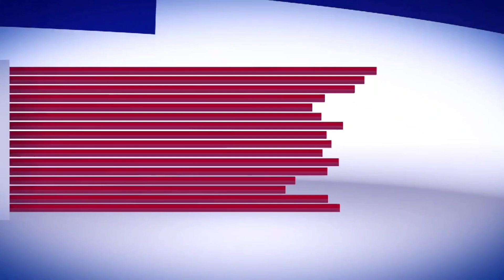MAHOL KO KHARAB KARANE KE SAZISH Nitin Nandkar KA BAYAN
Miscreants vandalized the statue of GoddessDurga idol at Nampally Exhibition Grounds, Hyderabad.

This is not the first time such an incident has occurred. Previously, in Rakshapuram in the old city of Hyderabad, a similar case was reported last month where the police claimed the individual was mentally unstable.

Now, once again, they are attributing this incident to a person allegedly under the influence of drugs. This raises a critical question: why do such individuals repeatedly target our deities?

If the authorities fail to take strict action against these offenders, this could become a dangerous new normal that Hindus will not tolerate.

Nitin Nandkar We demand stronger protection for our beliefs and respect for our faith.

BJYM City President Hyderabad
Nitin Nandkar
Veer Shivaji Sena President